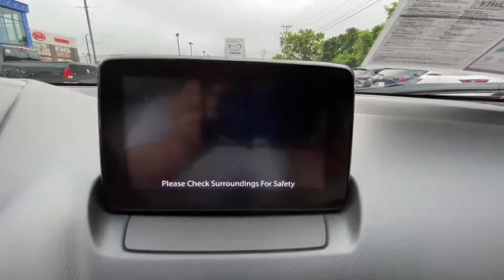2019 Mazda CX-3 Brookfield, Ridgefield, New Milford, New Fairfield, Danbury, CT M2975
soul red crystal metallic Used 2019 Mazda CX-3 available in Danbury, Connecticut at Colonial Mazda. Servicing the Brookfield, Ridgefield, New Milford, New Fairfield, CT area.
2019 Mazda CX-3 Grand Touring - Stock#: M2975 - VIN#: JM1DKFD75K0440465

Colonial Mazda
100 Federal Rd,

Awards:/br  * 2019 KBB.com Brand Image Awards/br/br/br2019 Mazda CX-3 Grand Touring